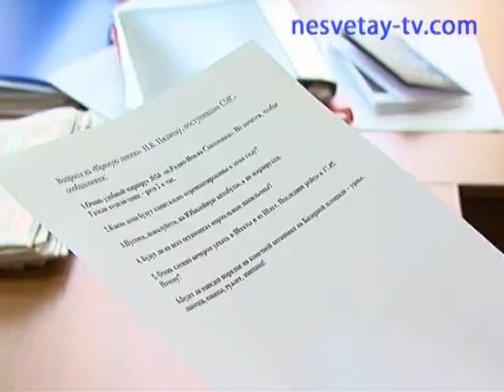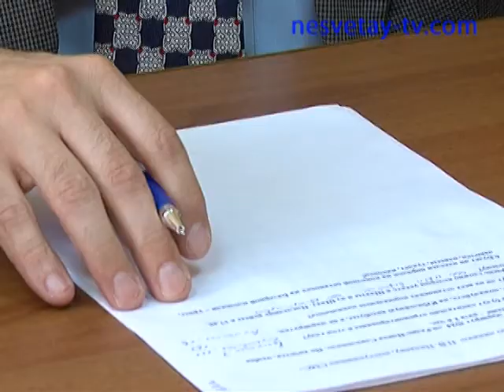Открытая линия с П.В.Пиляевым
- Кто и как должен приводить в порядок придомовые территории?
- Будут ли капитально ремонтироваться многоквартирные дома?
- Что нового в организации движения пассажирского транспорта?
- Когда телевидение перейдет на «цифру»?
На эти и другие вопросы вам ответил по телефону «прямой линии» в редакции «Ориентира-10» начальник отдела ЖКХ, транспорта, связи и тарифной политики Администрации г. Новошахтинска Павел Владимирович Пиляев.